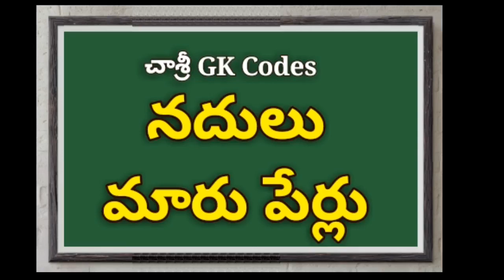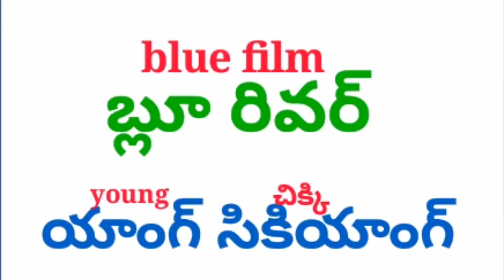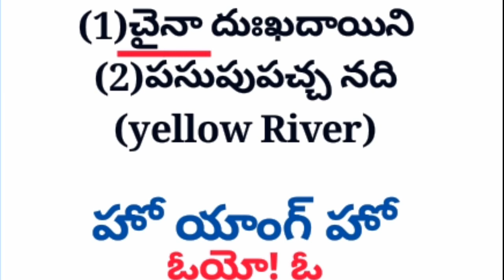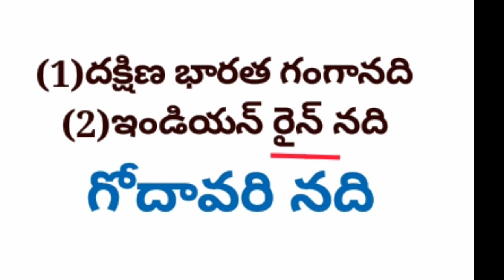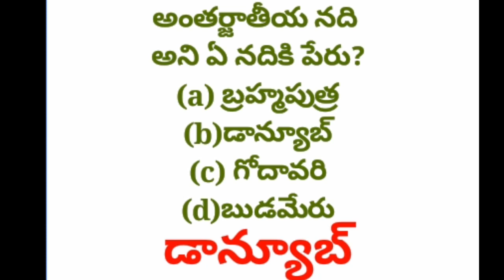నదులు మారు పేర్లు : చాశ్రీ GK Codes తో సులభంగా నేర్చుకోండి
online test